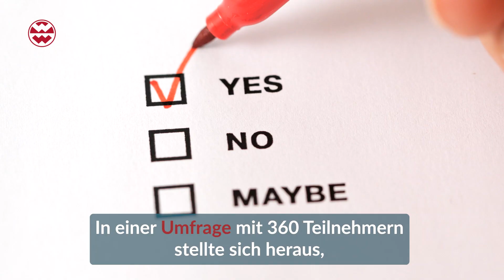Teamsportler sind nicht immer Teamplayer | Welt der Wunder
Mannschaftssportler sind nicht immer gleich teamfähiger als andere Bewerber. Das ist das Ergebnis einer Studie der Hochschule Osnabrück.